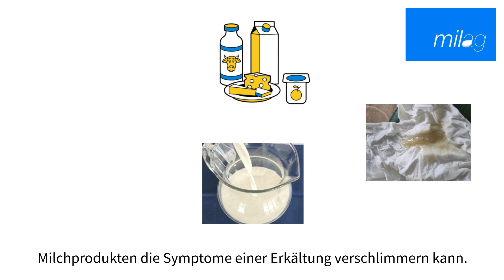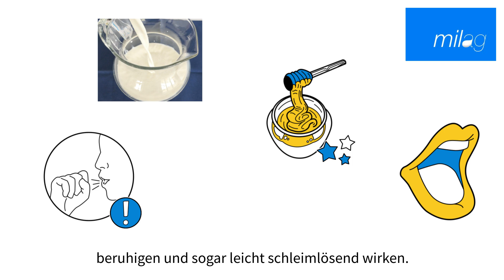Milchmythen: Keine Milch trinken bei Erkältungen?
Ein Mythos rund um die Milch hält sich in Deutschland wacker: Milch verschleimt und sollte bei Erkältung nicht getrunken werden. In keinem anderen Land redet man davon, weshalb also in Deutschland? Der Milchzucker Laktose ist aus je einem Teil Glukose (zu deutsch: Traubenzucker) und einem Teil Galaktose (zu deutsch: Schleimzucker) aufgebaut. Doch der Schleimzucker hat seinen Namen daher, dass er am Aufbau der Schleimhäute beteiligt ist, nicht, weil er den Körper verschleimt! Es stimmt also nicht, dass Milch verschleimt. Ganz im Gegenteil: Ein altes Hausmittel rät zu Honigmilch bei Halsschmerzen.